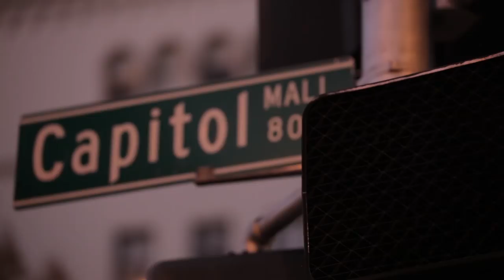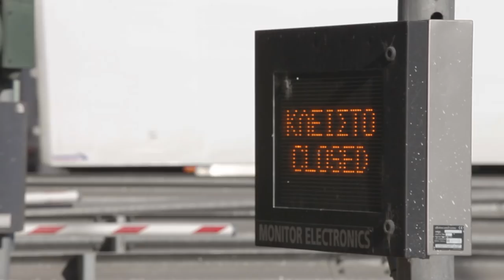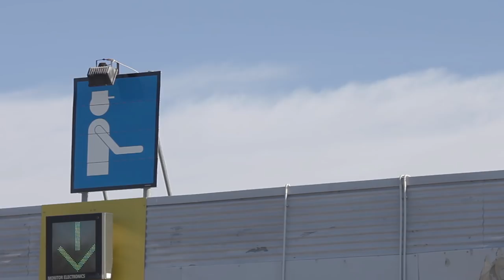Σύλλογος Εργαζομένων ΕΓΝΑΤΙΑ ΟΔΟΣ Α.Ε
O Σύλλογος Εργαζομένων ΕΓΝΑΤΙΑ ΟΔΟΣ Α.Ε απαντά στα επιχειρήματα όσων ζητούν να ιδιωτικοποιήσουν ένα από τα σημαντικότερα έργα και μια από τις μεγαλύτερες πηγές εσόδων του ελληνικού δημοσίου.